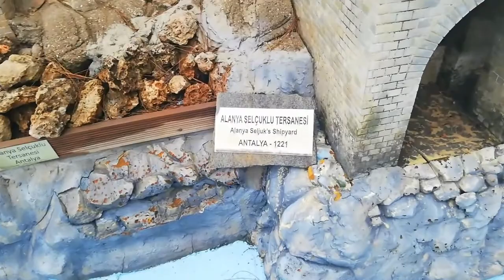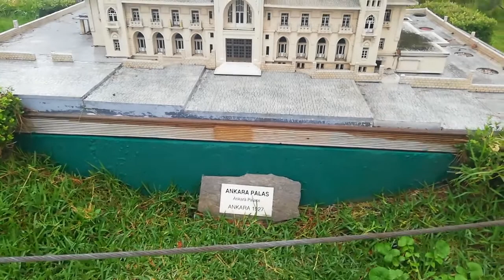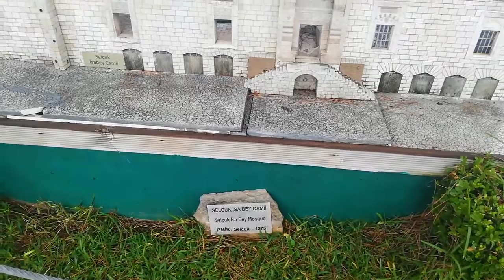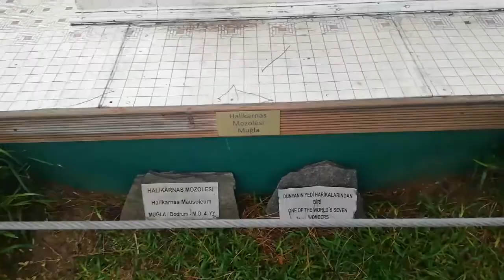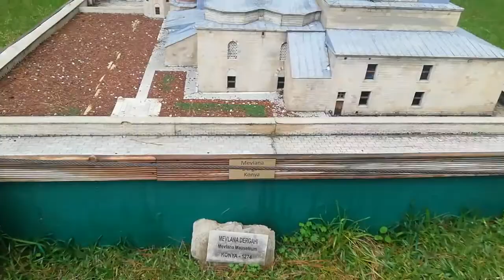Все достопримечательности Турции. Бахаус. Покупки в квартиру. Переезд. Анталья.